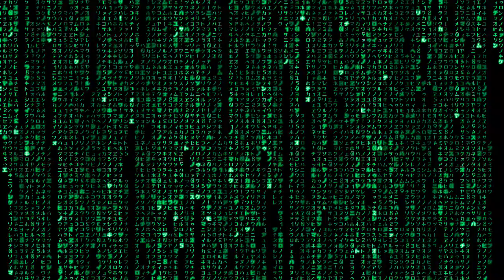BEN.DROWNED.WTF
Well... this happened.
Obviously the music isn't mine.